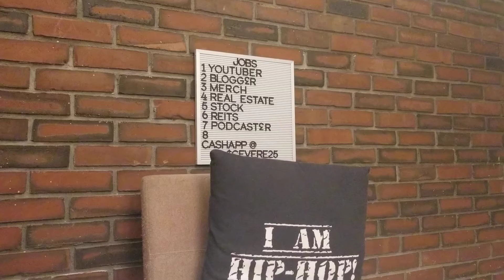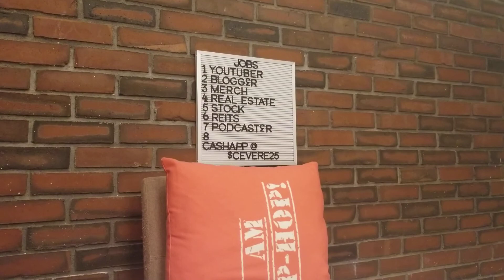Jamar Johnson - "Diamonds" EP REVIEW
Jamar Johnson
"Diamonds"
Released Date: Jan 08, 2021

ARTIST(S)/ PRODUCER(S)
01 Mickey's Thought, Pt. 1 Ft. Mickey Factz
02 No Swine Ft. Premo The Great
03 Fendi Diamonds Ft. RU$H
04 Ps&Qs Ft. Skunkz
05 Mickey's Thoughts, Pt. 2 Ft. Mickey Factz

Jamar Johnson (Instagram: @jamarjohnson_8)

Cincerely Yours,
Father, Blogger, YouTuber and Person that loves the N.Y. Giants and L.A. Lakers, even though I'm from Boston.

ALBUM REVIEWS
During each video I will talk about what I liked and didn't like about the album and give a score based on this scale:
0/5 = Album at its worst
1/5 = Terrible
2/5 = Bad
3/5 = Good
4/5 = Great
5/5 = Classic

*Album/EP Rating: 4.5/5

Marquis J. Walker/Daughter's Apparel

AMAZON CLOTHING LINE
AMAZON DAUGHTER'S CLOTHING LINE
AMAZON "FOR CANCER" T-SHIRT (SUPPORT PLEASE)
AMAZON "LOVE OVER HATE" T-SHIRT
AMAZON "MOM SINCE FOREVER" T-SHIRT